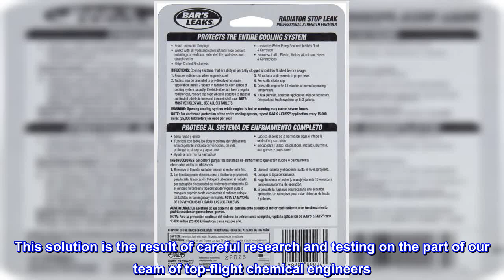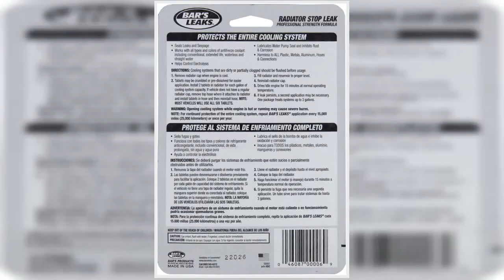Great product - Bar's Leaks HDC Radiator Stop Leak Tablet - 60 Grams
Seals leaks
Conditions cooling system
Inhibits rust and corrosion
Lubricates water pump seals
Helps control electrolysis
We all love using our tablets these days — reading, gaming, surfing the web, you name it! Unfortunately, that kind of tablet won’t be able to fix your leaky radiator. Like so many of the parts on your vehicle, your radiator needs regular maintenance to remain in tip-top condition. When you need radiator leak repair, you may be picturing a time-consuming and expensive trip to the mechanic. But, with Bar’s Leaks, that doesn’t have to be your reality when searching to repair a radiator leak. Our product engineers created these Bar’s Leaks Radiator Stop Leak Tablets to repair radiator leaks from within so you can get back on the road in no time. These tablets might not be able to surf the web, but they are definitely more powerful than you think. But what our radiator leak repair tablets offer in effectiveness, they don’t sacrifice in usability or affordability. In fact, you need no special automotive expertise to apply our tablets to repair radiator leaks. Our Radiator Stop Leak Tablets inhibit the formation of rust and scale, neutralize pH imbalance, control electrolysis, lubricate and seal internal, external and coolant-to-oil leaks. Imagine getting that range of effectiveness in a product you can buy off the shelf rather than through service only a mechanic can provide. In fact, this is the same product that’s been used right on the assembly line by OEM automakers around the world for 30+ years. This solution is the result of careful research and testing on the part of our team of top-flight chemical engineers. They work each day to improve existing products like our radiator leak repair tablets, as well as to develop new products to keep up with the latest in automotive innovations and technologies. Your leak’s days are numbered. Pick up a pack at your nearest auto parts store and make sure you watch our how-to video for an easy step-by-step installation process.
It works well
I like that it works. Have used it on vehicles in the past. Using it on and old truck. Bought several packs just in case. Haven’t been able to find this particular product locally.